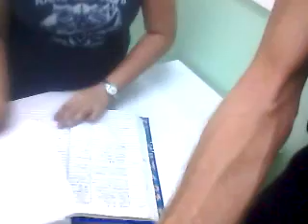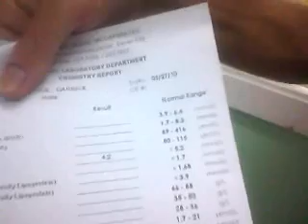cholesterol results for fruitarian.WMV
im receiving my cholesterol test results here.  I've been eating 4or 5kgs of Durian fruit (25%fat) daily for about 3 years.  Many people have told me that my cholesterol will be too high.  I have found that cholesterol is not in durian, fruit, or veggies.  Animal Products have cholesterol.